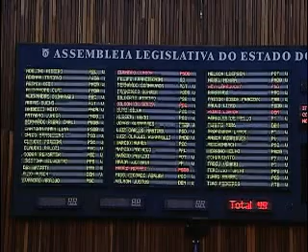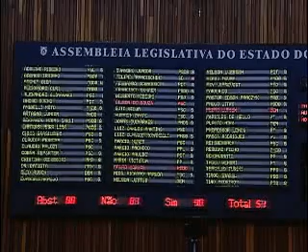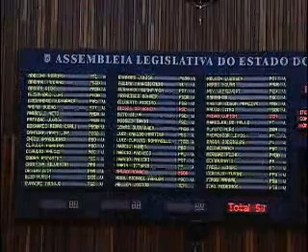Sessão plenária - Dia 16 de fevereiro de 2016.